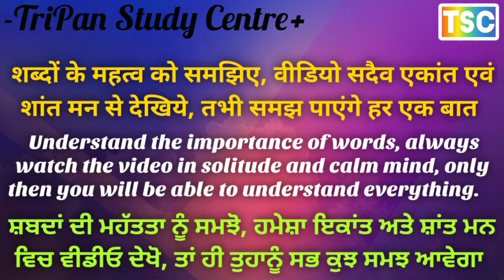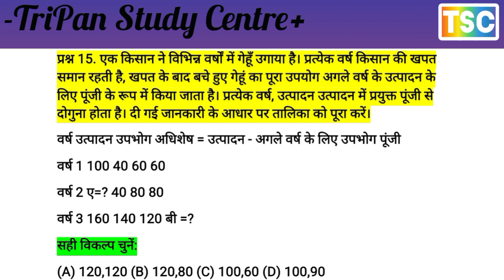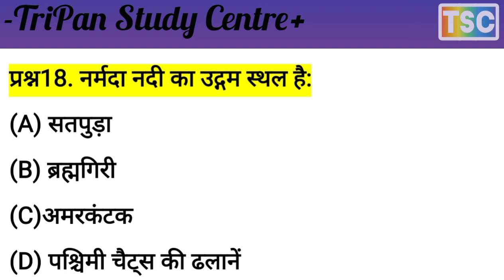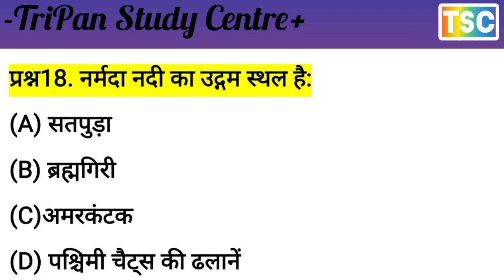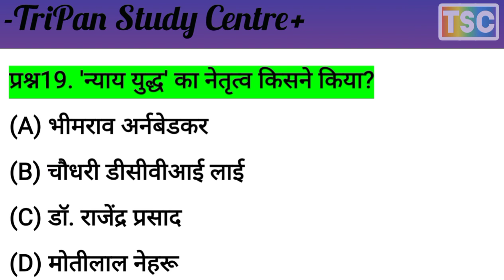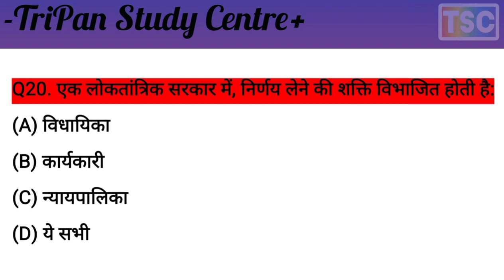कक्षा 9th || नमूना पेपर || वार्षिक परीक्षा || सामाजिक विज्ञान प्रश्नन पत्र -1 part 1 question paper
Q17. भारत के एकमात्र सक्रिय ज्वालामुखी का नाम बताइये।
(A) माजुली द्वीप
(B) बैरेन द्वीप
(D) कच्छ द्वीप